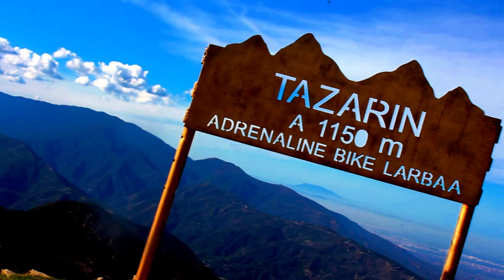TAZARINE FOREST 🌳 (Cinematography)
غابة تازارين 🌳

صور رائعة لغابة تازارين التي تتواجد جنوب غرب بلدية بوڨرة ( قرب حدود بلدية حمام ملوان ) ، قرب قمّة جبل تازارين (1177م) ، وهي غابة رائعة بها أشجار الأرز الأطلسي المحميّة (cedre de l'Atlas ) ، البلّوط، الصنوبر .إلخ، تتواجد حولها قرى قبيلة بني عزّون ، إحدى قبائل عرش بني موسى التاريخي ، مثل قرى : تالا علي، تيمغراس، تيسلّي، ڨرسيف، تيدوراتين، مربون، أغانيم ، زولي .إلخ ، غير بعيد عن قرى قبيلة ملوان : تاوسّارت، سيدي براهيم ، تيزي ن تاڨا... إلخ

تازارين كلمة أمازيغية، جمع لكلمة تازرت، وتعني التّين بلهجة الأطلس البليدي ، أو تازارت ( بزاي مفخمة ) ، و تعني الجذر الصغير

تقع غابة تازارين قرب الطريق الوطني رقم 64 ، الرابط بين بوڨرّة والعمارية بالمديّة، حوالي 13 كم جنوب بوقرّة، وهي تعرف توافد عائلات المنطقة التي عادت إلى أراضي الأجداد، لكن أصبحت هذه الغابة الرّائعة مهددة بالزوال بسبب الحرائق الإجرامية التي دمّرت جزءا منها، وبسبب التلوث الناتج عن بعض المفسدين والمتخلّفين !!

تمثل غابة تازارين نموذجا ناجحا لسياسة التشجير بغرس أشجار الأرز الرائعة، كنز من كنوز أطلسنا تزيّنه الينابيع الطبيعية المتواجدة قربها مثل : تالا علي، عين تلموت، عين سيدي تيزرت .إلخ ، يجب تظافر جهود الجميع من أجل الحفاظ عليه !!

📷Canon 60D lens : 18-55mm